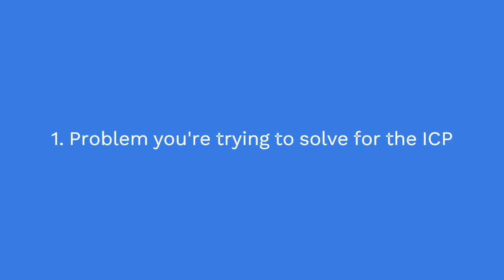Cracking the Code: Inbound vs. Outbound Sales Strategies | SaaS Sales Weekly Episode 2| Jungleworks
Join us for the second episode of SaaS Sales Weekly, where we dive into the intricacies of inbound and outbound sales strategies. Samar and Daksh discuss the challenges of scaling a global sales team in the SaaS industry and share insights on the jungle process for effective sales. Learn how to choose the right approach based on your product, ticket size, demand, and geography. Discover essential tools for outbound sales, crafting compelling messages, and the upcoming game-changer, Sales Mamba. Don't miss out on valuable tips and strategies to elevate your sales game!